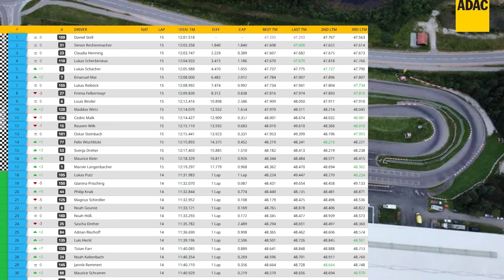SAKC Wackersdorf 2024 | ICHBINSJETZT UNCUT & EVENTS | Rennen 3 KZ 2 Lauf 1 - 18 Runden